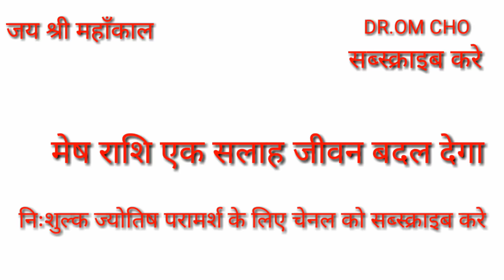मेष राशि एक सलाह आप की जीवन बदल देगा | Mesh Rashifal 2018 | Aroes Horoscope 2018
mesh rashifal 2018,aries horosope 2018,